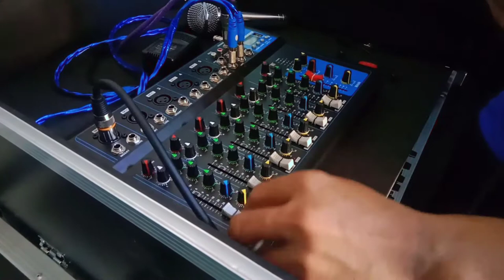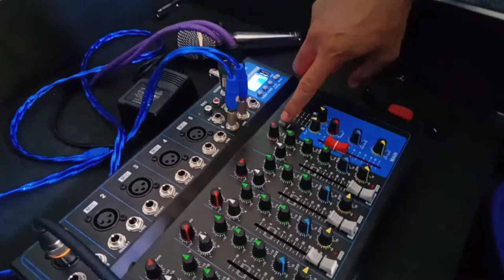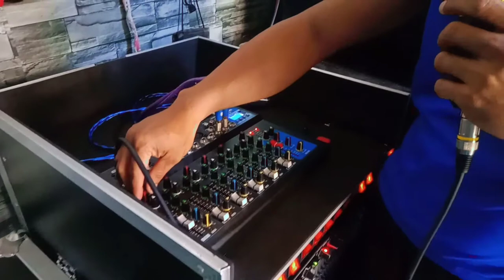phantom power ng mixer para sa condenser michrophone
Mini sound system guide